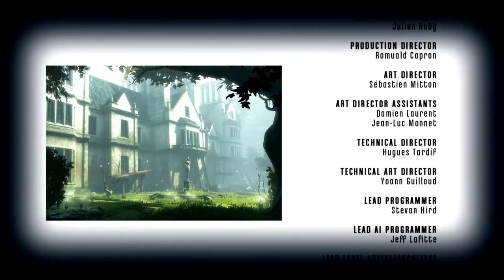LSS Dishnonored Definitive Edition Bridgemore Witches 9 FINALE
Sounds courtesy of Freesound.org